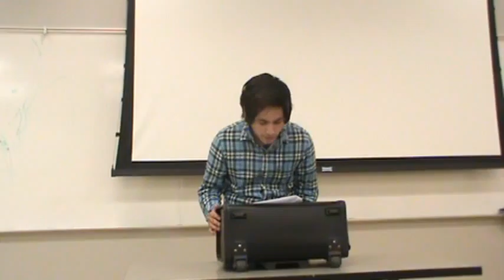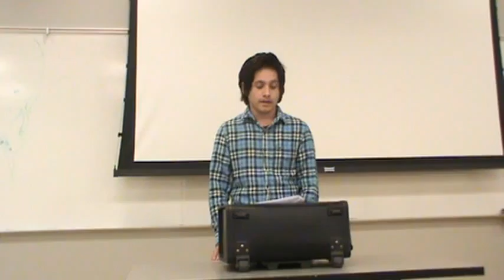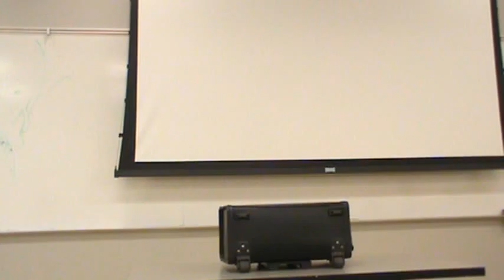Daniel T Refutation